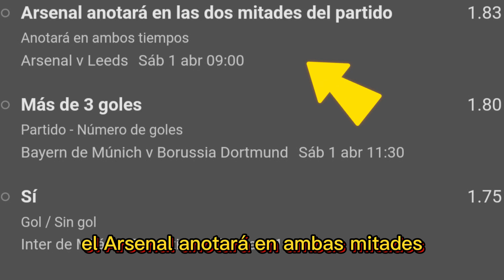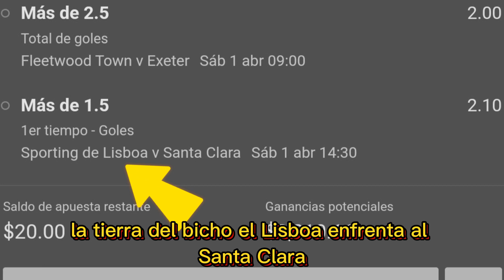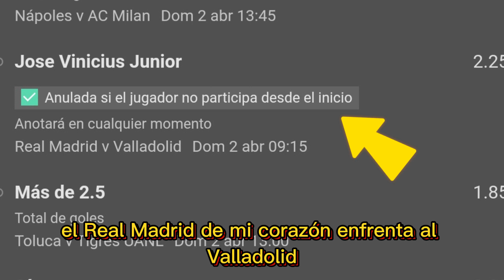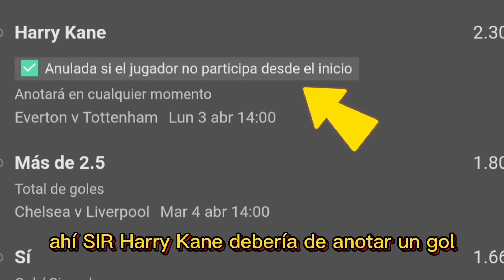YA LLEGARON LAS FUNBETS | Paquito BETS